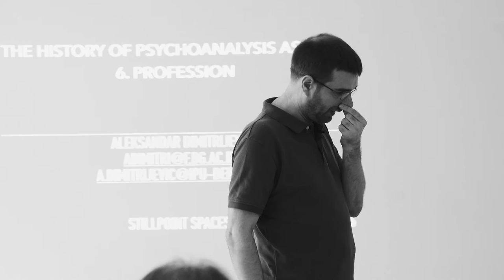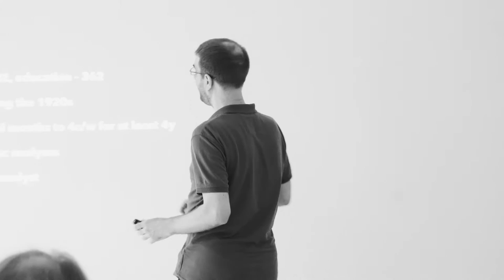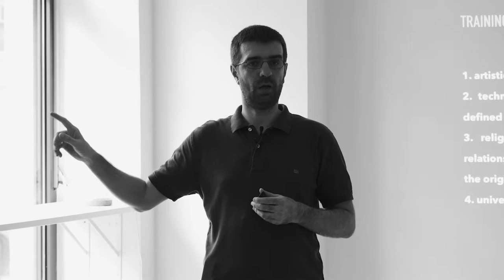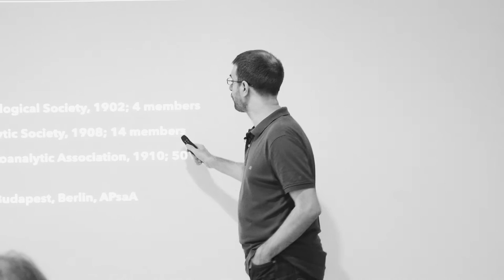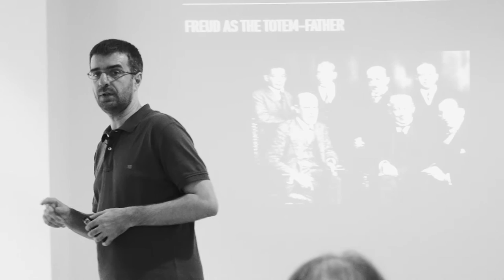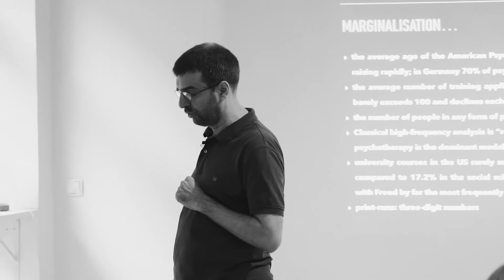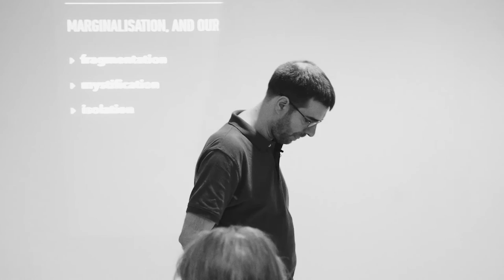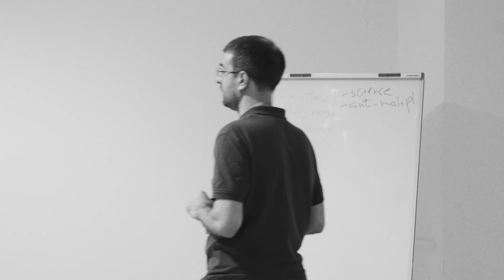The History of Psychoanalysis | Lecture 6: Psychoanalysis as a Profession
In the final segment of a series introducing the different facets of psychoanalysis, Dr. Aleksandar Dimitrijevic considers the tricky question as to whether psychoanalysts are united as a workers union, scientific association or religious sect?

Most psychoanalysts are organised in institutes, societies and associations, the necessity of which has been continually contested. Indeed, the first of these was founded more than a century ago.

Aleksandar Dimitrijevic, PhD, is a clinical psychologist, psychoanalyst, and lecturer at International Psychoanalytic University - IPU Berlin.